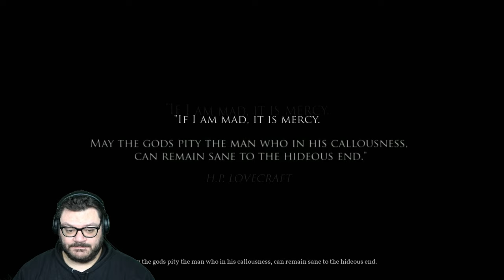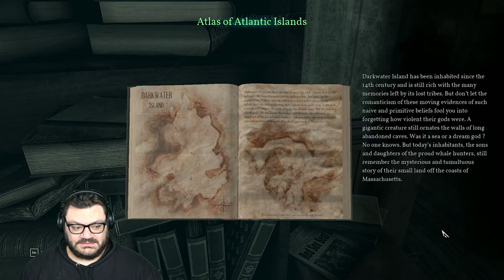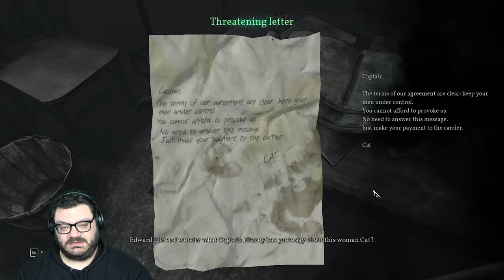Girlboss knees balls into abdomen AP EXCLUSIVE | Call of Cthulhu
Straight white male effs around, finds out (that his testes were destined to become mashed potatoes). Extra, extra, read all about it.

Call of Cthulhu is an RPG horror game based on the TTRPG of the same name by Chaosium, INC, which is itself based on the works of H.P. Lovecraft.  It follows the story of Edward Pierce, a Great War veteran-turned-private investigator who is given the job to investigate the death of Sarah Hawkins and her family three months prior. In learning about the Hawkins's family, Edward uncovers clues suggesting that a cult is bent on awakening dead Cthulhu who waits dreaming in his undersea city of R'lyeh.

Released: October 2018
Developers: Cyanide Studios, Saber Interactive
Publishers: Focus Home Interactive
Director: Jérémie Monedero
Programmer: Jonathan Leemans
Designers: Jean-Marc Gueney, Jérémie Monedero
Art: Faouzi Hamida, Rémi Mennerat
Writers: Pia-Victoria Jacqmart, Maximilian Lutz
Composer: Markus Schmidt

This video was recorded as part of a live stream on Twitch on 11 March, 2024 by Ross Liberti and Khelben's Coin.

Broadcaster: Ross Liberti
Director: Ross Liberti
Editor: Ross Liberti
Producer: Ross Liberti